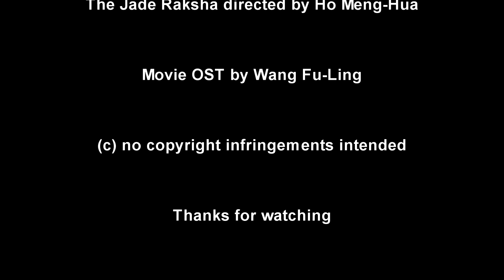The Jade Raksha (1968) Cheng Pei-Pei Killcount